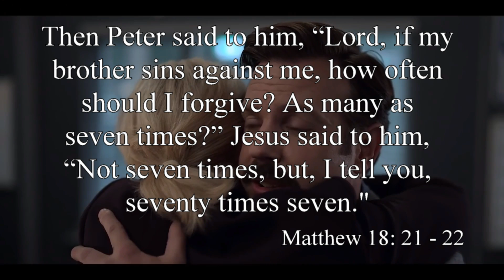Biblical Themes:Ted Forgives Rebecca